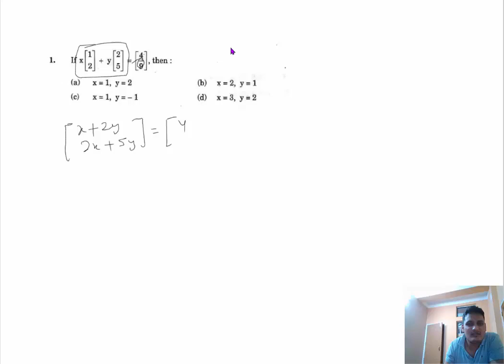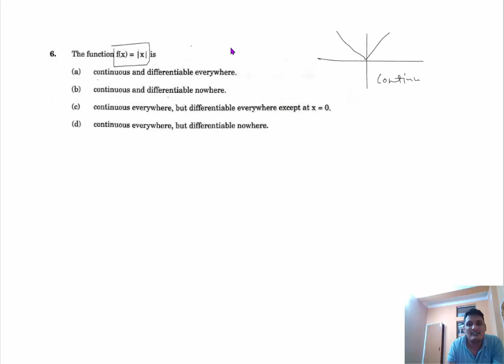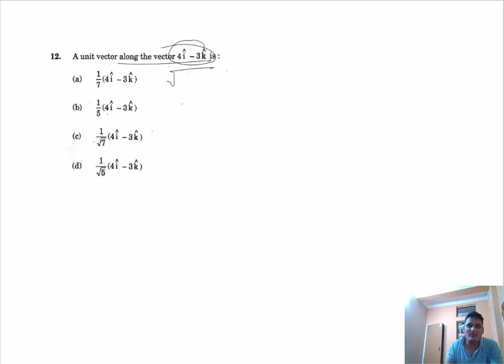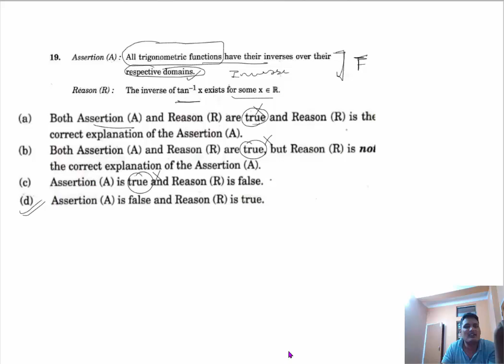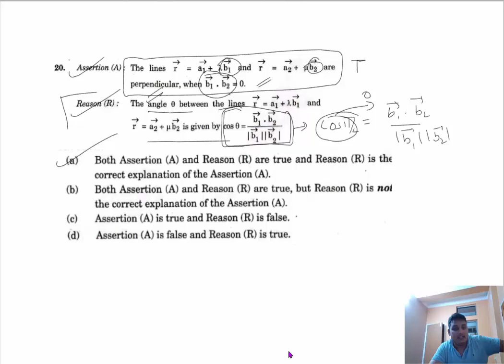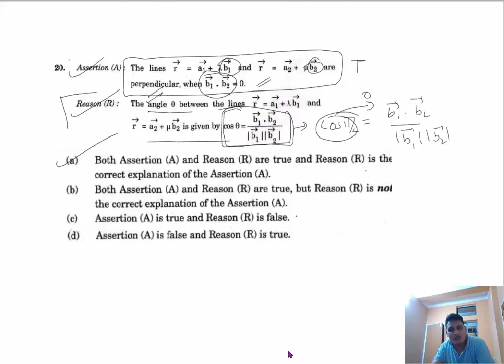CBSE 2023 MATHEMATICS ANSWER KEY MCQs Question Paper Code 65/4/1 Set 1